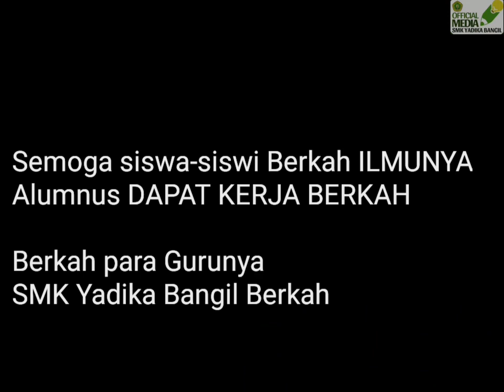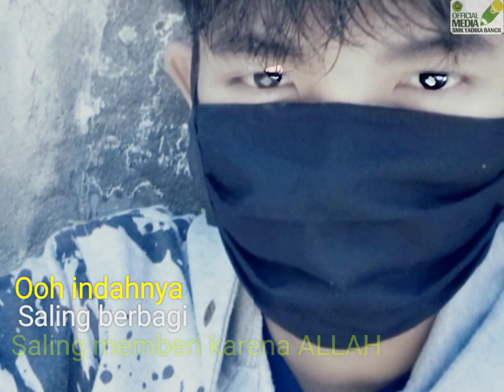Siswa SMK Yadika Bangil sedekah 2020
Sedekah ditengah-tengah Corona di Bulan Ramadhan